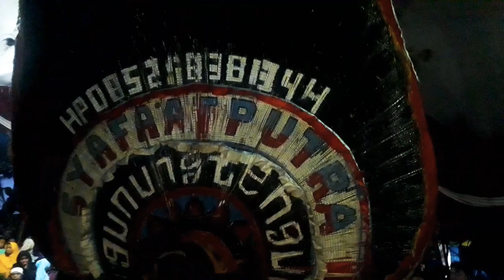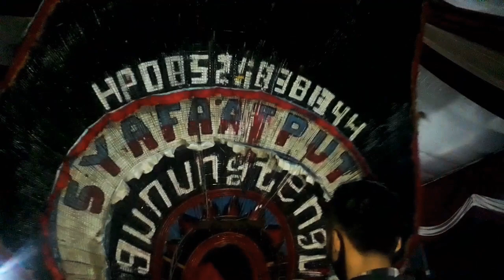REOG ATRAKSI MAKAN API VERSI OPENING MALAM DGSP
REOG ATRAKSI MAKAN API VERSI OPENING MALAM DGSP drumband